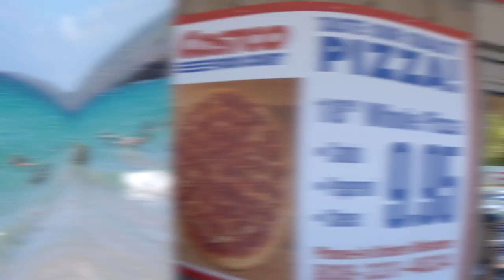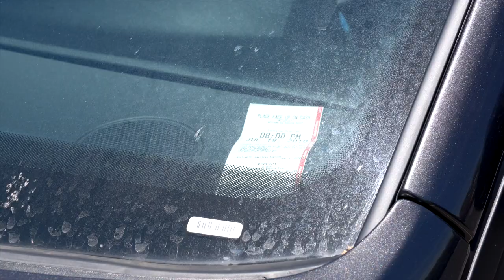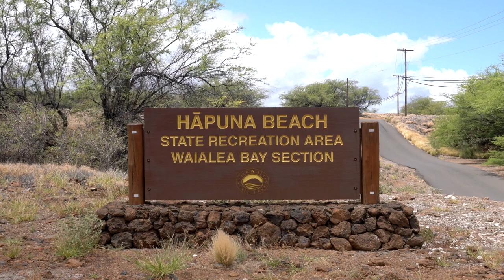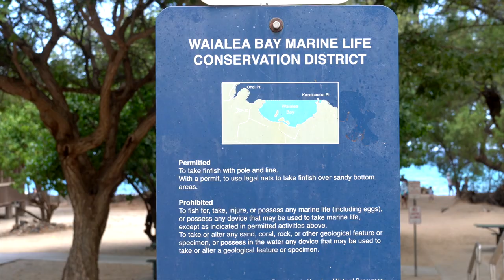모르고 가면 후회하는 하와이 빅아일랜드 하푸나 비치 주립공원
하와이 빅아일랜드 여행중 여러분들이 하푸나 비치를
미리 제대로 알고가면 좋은 히든 비치와 하와이 로컬들이
좋아하는 69비치를 함께 공유해 드립니다.

즐겁게 시청해주시고 하와이에서 좋은시간되세요 여러분!~